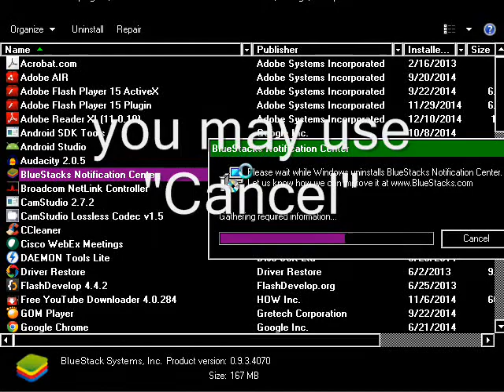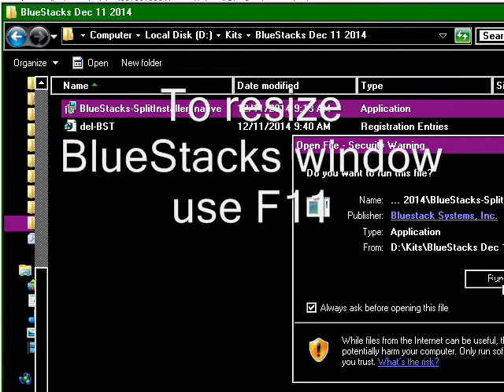Complete uninstall and install of BlueStacks (9 Steps)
When we want to compile with Android Studio
we need BlueStacks as Android Virtual Device (AVD)

Open BlueStacks before to open Android Studio or the .apk file.

Step 1. Uninstall  BlueStacks App Player.
Step 2. Uninstall "BlueStacks Notification Center".
If the process is very slow
you may use "Cancel" and start to uninstall again.

Step 3.
If the folder C:\Program Files (x86)\BlueStacks
or
C:\Program Files\BlueStacks
exists remove it.

Step 4. If the folder C:\ProgramData\BlueStacks
exists remove it.

Step 5 Download del BST. reg

Step 6 Run del BST. reg

Step 7
Restart your machine

Step 8
Install BlueStacks

Wait and wait and wait
during installing.

Step 9
After installation
to resize BlueStacks window use F11.

Success